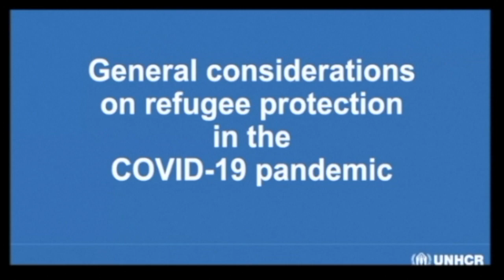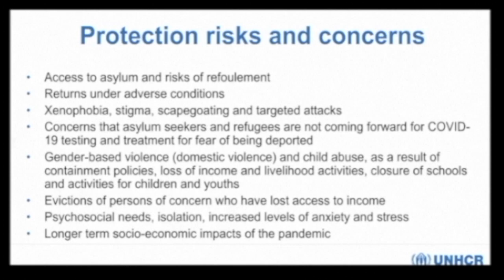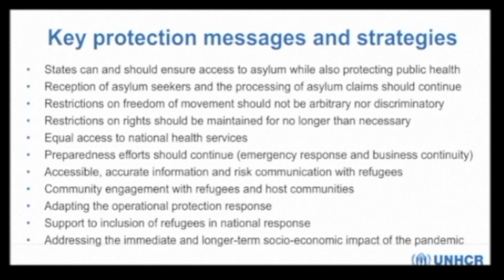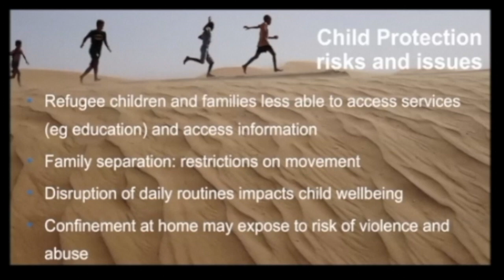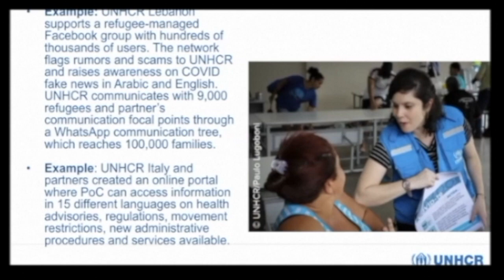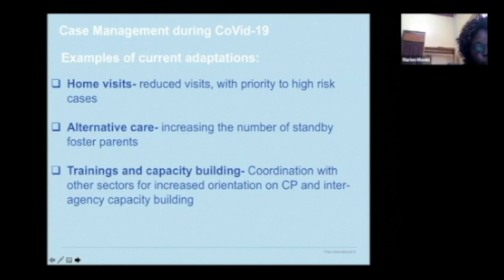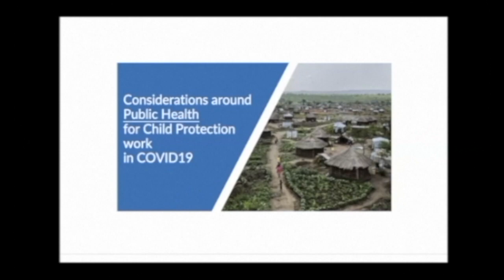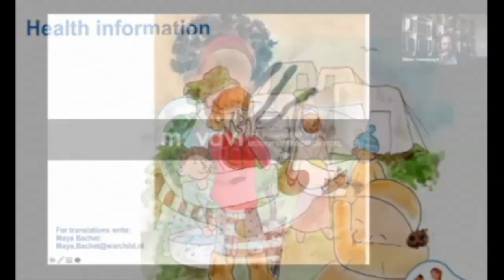Webinar | Child Protection and COVID-19: Considerations for Refugee Populations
In this episode, Hani Mansourian hosts a discussion on child protection and COVID-19, focusing on considerations for refugee populations. Bernadette Castel-Hollingsworth begins the discussion by sharing the changes seen in the protection environment for refugees. Amanda Melville shares key child protection risks special to refugee children, along with key recommendations for practitioners. The webinar continues with field examples from Nigeria, Tanzania, and Ecuador, where Lovely W. Sie, Marion Mwebi, and Sofia Baccichetto share adaptions to case management for refugee children and families during COVID-19. The webinar concludes with Pieter Vetevogel who shares considerations child protection and public/mental health in COVID-19.

List of Speakers:
Hani Mansourian from The Alliance for Child Protection in Humanitarian Action
Bernadette Castel-Hollingsworth from UNHCR
Amanda Melville from UNHCR
Lovely W. Sie from Save in the Children Nigeria
Marion Mwebi from Plan International Tanzania
Sofia Baccichetto from UNHCR Ecuador
Pieter Vetevogel from the UNHCR

Main Points:
0:10 Hani Mansourian gives opening to the webinar and introduction The Alliance Technical Note.
3:10 Bernadette begins her presentation by sharing the risks to refugees in the times of COVID-19, including the full or partial closure of country boarders.
7:18 Bernadette shares some of the positive trends that UNHCR has seen during COVID-19, including countries extending asylum seeker/refugee documents to authorize them to be able to stay in the country.
8:20 Bernadette discusses the protection risks and concerns for refugee communities and shares the UNHRC five key protection messages.
15:40 Bernadette shares the key priorities/strategies that the UNHCR have put in place, including continuing emergency preparedness and response remotely. This concludes Bernadette’s presentation.
21:06 Hani gives an introduction to the Technical Note on the protection of children during the COVID-19 pandemic and additional Annexes.
26:17 Amanda begins her presentation by highlighting key child protection risks for refugee children due to the COVID-19 pandemic.
28:11 Amanda shares the key recommendations to address family separation, including working with authorities to ensure that measures to restrict movement allow for reunification of parents/caregivers and children.
29:40 Amanda shares the key recommendations to address access to core protection services, including creating contingency plans to maintain access to critical child protection services, either remotely or in person.
31:39 Amanda shares the key recommendations to address the impact of COVID-19 on educations, including exploring innovative ways to continue education and remote learning.
33:57 Amanda highlights the importance of access to accurate information. This concludes Amanda’s presentation.
36:08 Lovely begins her presentation by sharing the adaptions made concerning refugee children and families in response to COVID-19, including sensitization training for community-based case-workers on prevention measures around COVID-19.
40:50 Lovely discusses the challenges faced due to COVID-19, including limited funding for Child Protection responses. This concludes Lovely’s presentation.
41:30 Marion beings her presentation by discussing the adaptations made by Plan Tanzania in response to COVID-19 concerning refugees, including adapting their prioritization criteria to focus on the prevention of family separation.
47:10 Marion shares the expected challenges when adapting to remote modalities, including conducting BIP safely. This concludes Marion’s presentation.
48:30 Sofia begins her presentation with a background of the current context in Ecuador and the Venezuela Situation, where UNHRC has identified a need for alternative care measures as a protection response.
50:13 Sofia discusses what a ‘supervised independent living arrangement’ involves, which includes psychosocial support and family tracing efforts, among others.
52:04 Sofia highlights some of the adaptions made to the services provided by the UNHRC in Ecuador, including providing remote psychosocial support, case assessment, and follow-ups. This concludes Sofia’s presentation.
53:47 Pieter begins his presentation by sharing the way of thinking within public health concerning COVID-19 and discusses the concept of ‘flattening the curve’.
57:15 Pieter shares that is it a misconception that children are hardly effected by COVID-19 as adults, as children are equally likely to become infected with COVID-19.
58:02 Pieter shares the challenges of access to credible information, especially regarding health information.
1:00:11 Pieter shares the IASC Reference Group on Mental Health and Psychosocial Support in Emergency Settings guidance as a great resource for helping families to support their own children in COVID-19. This concludes Pieter’s presentation.